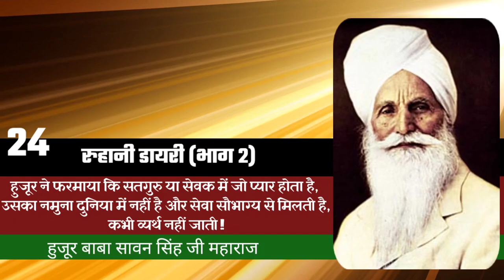सतगुरु या सेवक में जो प्यार होता है उसका नमुना दुनिया में नहीं है और सेवा सौभाग्य से मिलती हैbabaji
हुजूर ने फरमाया कि सतगुरु या सेवक में जो प्यार होता है उसका नमुना दुनिया में नहीं है और सेवा सौभाग्य से मिलती है कभी व्यर्थ नहीं जाती

रुहानी डायरी भाग 2 {पाठ - 1 }
रुहानी डायरी |भाग 2 हुजूर बाबा सावन सिंह जी महाराज | गुरु निंदा व स्तुति से ऊपर है

रुहानी डायरी भाग 2 {पाठ - 2 }
रुहानी डायरी | भाग 2 हुजूर बाबा सावन सिंह जी महाराज | गुरु के चरणों तक पहुंचना सेवक का काम है

रुहानी डायरी भाग 2 {पाठ - 3 }
रुहानी डायरी | भाग 2 हुजूर बाबा सावन सिंह जी | हमारे सिर पर करोड़ों जन्मों के कर्म

रुहानी डायरी भाग 2 {पाठ - 4 }

रुहानी डायरी भाग 2 {पाठ - 5 }
रुहानी डायरी | भाग 2 हुजूर बाबा सावन सिंह जी | जो भी नाम कोई कामिल महात्मा किसी व्यक्ति को बता दे

रुहानी डायरी भाग 2 {पाठ - 6 }

रुहानी डायरी भाग 2 {पाठ - 7 }

रुहानी डायरी भाग 2 {पाठ - 8 }
रुहानी डायरी |भाग 2 ना तो जीते जी पूरे गुरु की तलाश की, ना ही पूरे गुरु की शिक्षा

रुहानी डायरी भाग 2 {पाठ - 9 }
रुहानी डायरी |भाग 2 | वह क्यू आए इस जगत में, जिन मिलि न पुंजी शबद | अध्याय 9।

रुहानी डायरी भाग 2 {पाठ - 10 }

रुहानी डायरी भाग 2 {पाठ - 11 }
रुहानी डायरी भाग 2 जो सतगुरु का सच्चा सेवक है उसको यमदूत कुछ नहीं कहते | अध्याय 11

रुहानी डायरी भाग 2 {पाठ - 12 }
रुहानी डायरी | भाग 2 हुजूर बाबा सावन सिंह जी महाराज | संत जहां चरण दल दे वहां से सभी समस्याएं दूर हो जाती हैं | अध्याय 12

रुहानी डायरी भाग 2 {पाठ - 13 }
सतगुरु को मिलो उन से सूरत शब्द का रास्ता लेकर शब्द को पकड़ो और सतलोक तक पहुंच जाओ | भाग 2 |अध्याय 13

रुहानी डायरी भाग 2 {पाठ - 14}
जब गुरु का दर्शन अंदर हुआ तो मानो सोया हुआ भाग्य जागृत हो उठा। भाग 2 |अध्याय 14

रुहानी डायरी भाग 2 {पाठ - 15 }
जब तक संत सतगुरु ना मिले यह जीव खानियों में घुमता रहता है, मिली नर देह यह तुमको

रुहानी डायरी भाग 2 {पाठ - 16 }
नामें ही ते सब किछ होआ, बिन सतगुरु नाम न जापे | रुहानी डायरी | भाग 2 | अध्याय 16

रुहानी डायरी भाग 2 {पाठ - 17 }
मन को खड़ा करो और शब्द सुनाओ, जिस से मन बस में आ जाएगा और आत्मा अपने घर को रवाना होगी। रुहानी डायरी | भाग 2 | अध्याय 17

रुहानी डायरी भाग 2 {पाठ - 18 }
सत्संगत करत बहुत दिन बीते,अब तो छोड़ पुरानी बाण।कब लग करो कुटिलता गुरु से,अब तो गुरु को लो पहचान।18

रुहानी डायरी भाग 2 {पाठ - 19 }
साराहने योगा वह व्यक्ति है,जिसकी लौ मालिक से लग गई चाहे वह गृहस्थी हो या साधु या भक्ति हो

रुहानी डायरी भाग 2 {पाठ - 20 }
हुजूर ने फरमाया कि किसी की कमाई वाले महात्मा से अंदर जाने का रास्ता लेकर अंदर जाओ ताकि जन्म मरण के दुख से बच जाओ।

रुहानी डायरी भाग 2 {पाठ - 21 }
धाम अपने चलो भाई, पराये देश क्यों रहना, काम अपना करो जाई पराये काम नहीं फंसना

रुहानी डायरी भाग 2 {पाठ - 22 }

रुहानी डायरी भाग 2 {पाठ - 23 }